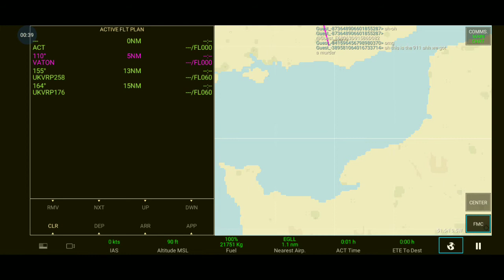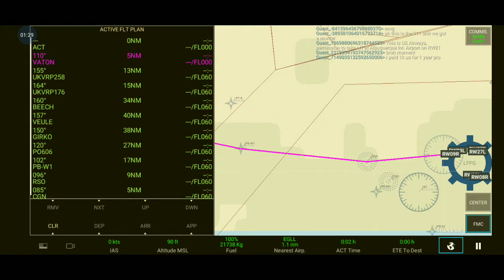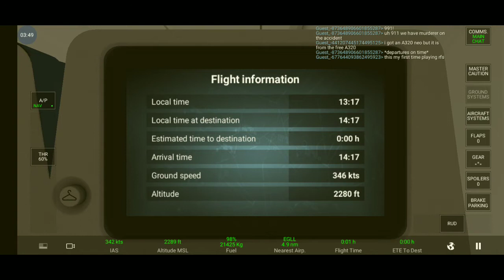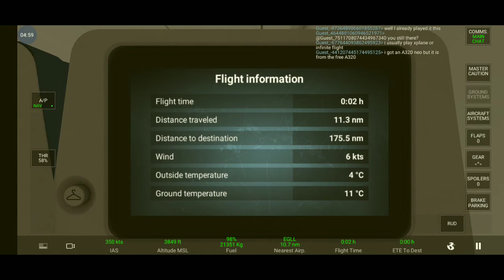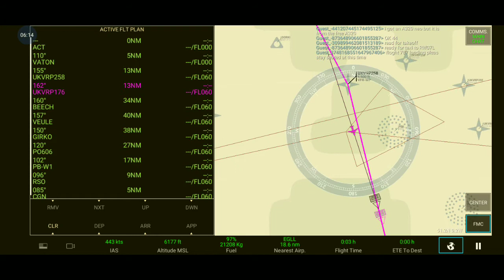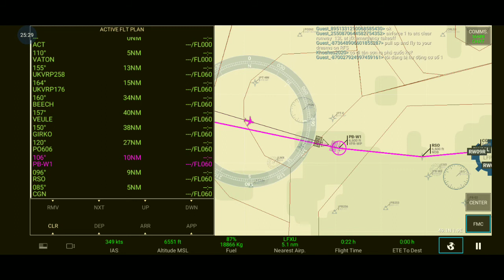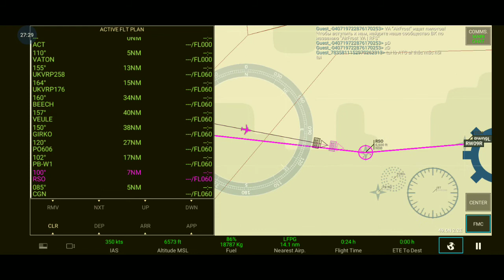Flying As Fast As Possible | British Airways a320 | London - Paris (50min faster) [RFS]